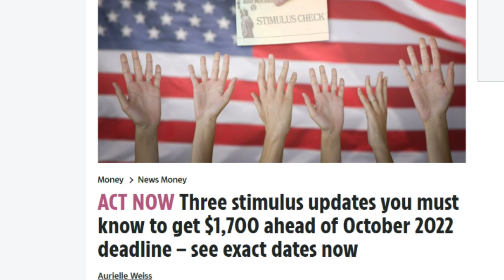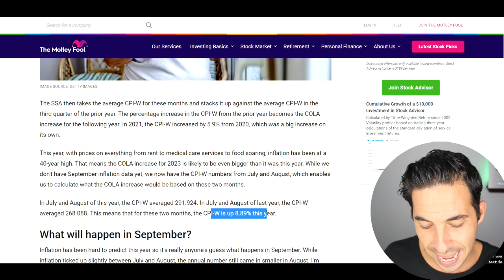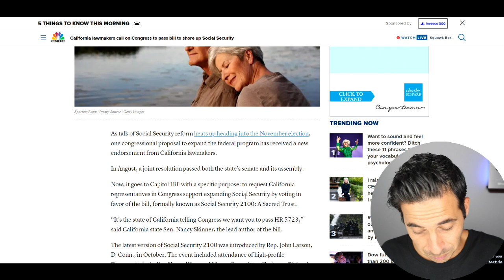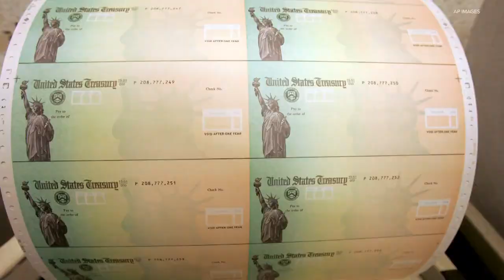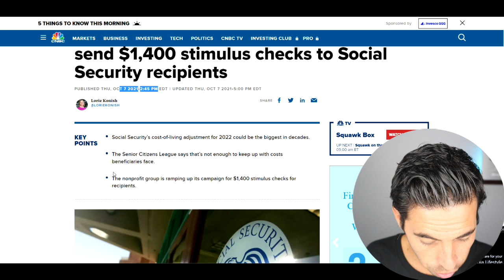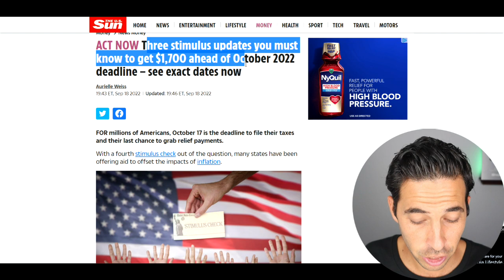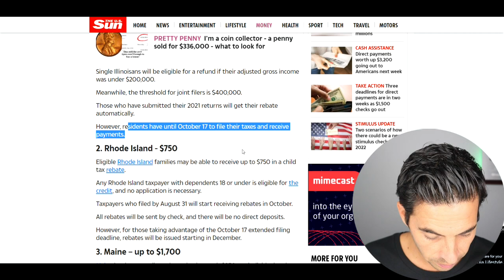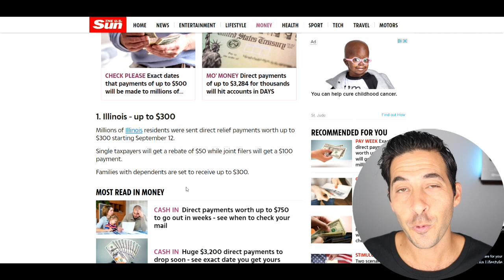$2400 SOCIAL SECURITY INCREASE UPDATE! $1400 Social Security Stimulus Checks + COLA Boost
4th Stimulus Check Package + Provisions Update
Daily Updates With Congress That Affect You Financially